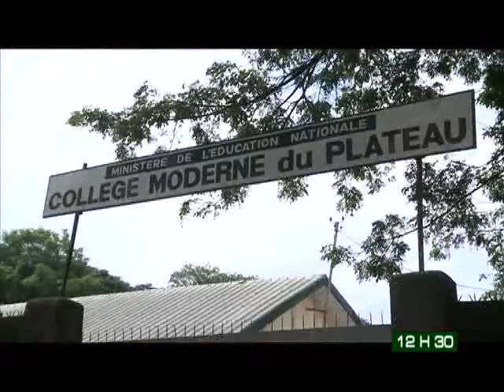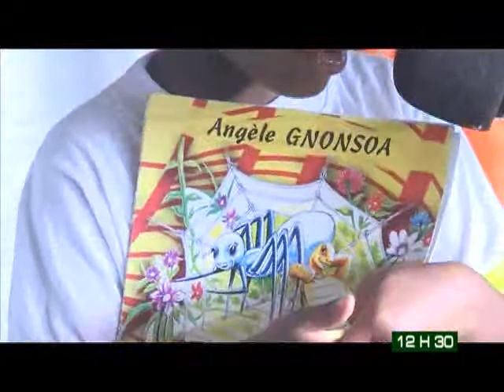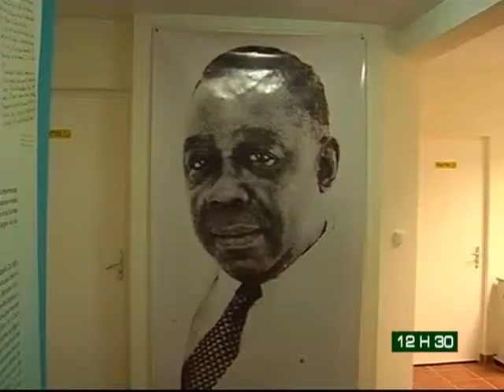Le 12 H 30 de RTI 2 du 19 juin 2013